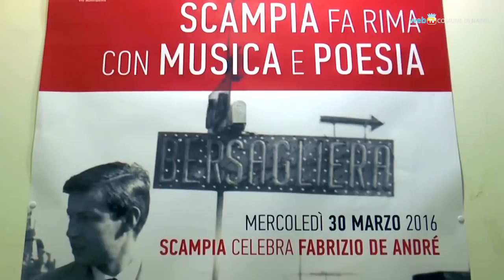A Scampia l'auditorium «Fabrizio De André»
Con cerimonia pubblica, alla presenza di Dori Ghezzi, il 30 marzo viene intitolato a Fabrizio De André l'auditorium comunale di Scampia.